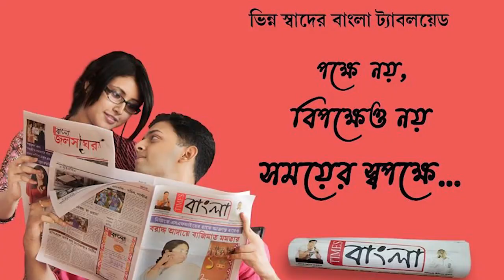মাইথনে নৌবিহারের বড়ো নৌকা ও স্পিড বোটের ফিতে কেটে শুভউদ্বোধন করলেন বরাবনি বিধায়ক বিধান উপাধ্যায়!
মাইথনে 30জন এক সাথে নৌবিহারের বড়ো নৌকা ও ছয়সিটের স্পিড বোটের ফিতে কেটে শুভউদ্বোধন করলেন বরাবনি বিধায়ক বিধান উপাধ্যায়!